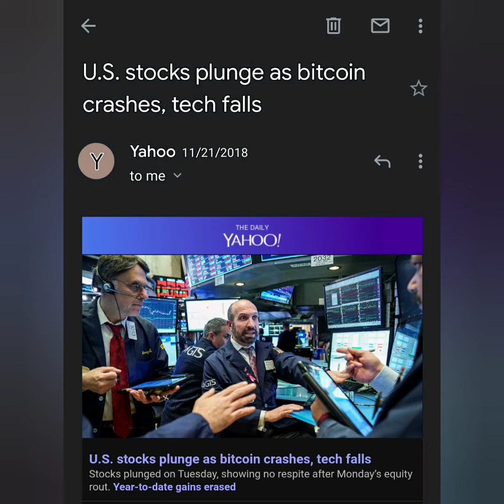Coronavirus realness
Remember what your eyes see and what your ears hear.. 😅🤣😆 And so it begins

Now they have to tell you it's airborne to fit the narrative

The laaaaast thing you want to do in a momentum of woke is find yourself getting plugged back into the matrix by being pulled into accepting the celebrities actualization and government explanation where you find yourself not asking the why (?) it's easy to incite a sense of panic because they're already well aware that a majority of the world is predispositioned for it. The media is powerful and conditioning is real. Does coronavirus exist in the world, yes. However that explanation was way to convenient and easy to begin the smoke and mirrors. They showed you this in the movie